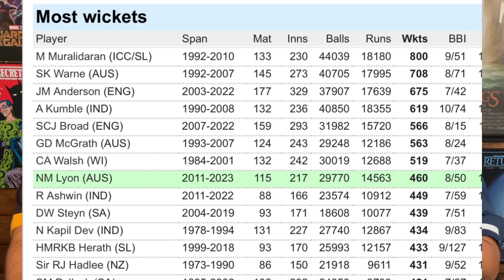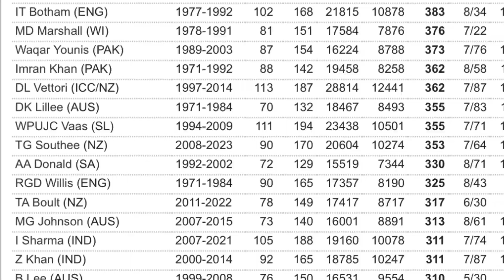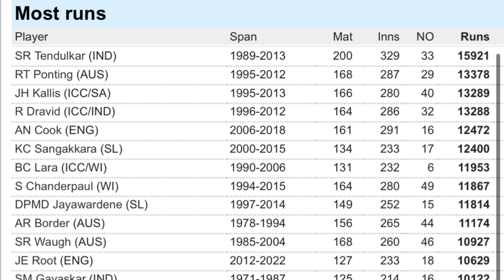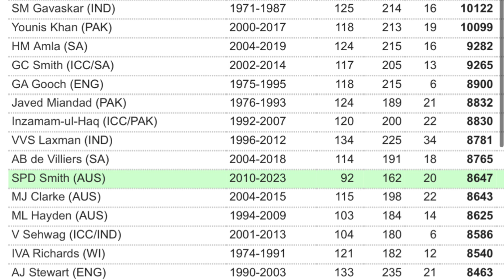Ian Botham At His Best! REACTION | 8 Wickets v West Indies 1984 | Lord's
Cricket Tuesday!!!

Gabe and Nick react to a highlight video from one match in 1984 in a test match against the West Indies. Ian Botham, a great all rounder, has an amazing spell in getting 8 wickets.

We love all of our Patrons! We want to give a special shout-out to all of our extremely supportive Patrons: Udaykumar K, Turning Point, Vivek S, Tarun W, Partha P D, & Dipankar. If you are a Patron for $1, $2, &3, or $7, $10 or $15 your requests will be heard much louder. The likelihood of them being heard within fifteen days and posted increase dramatically. Support Boring Reviews in a great way by becoming a Patron